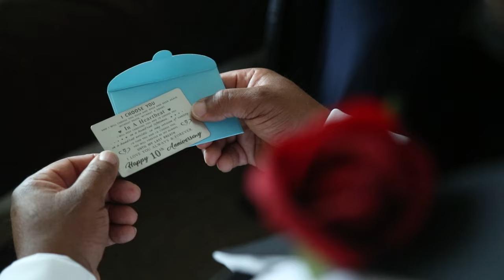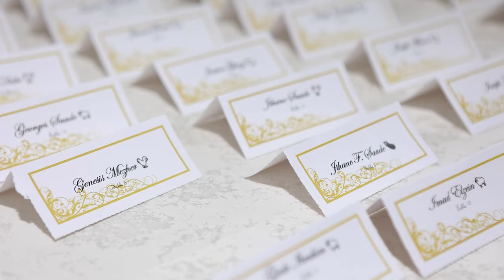Eivan's Wedding Videography